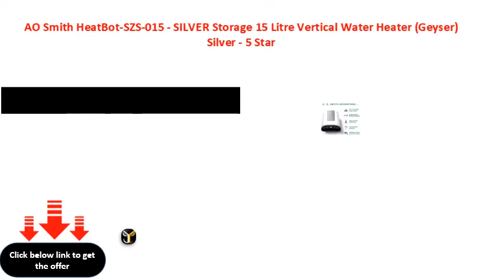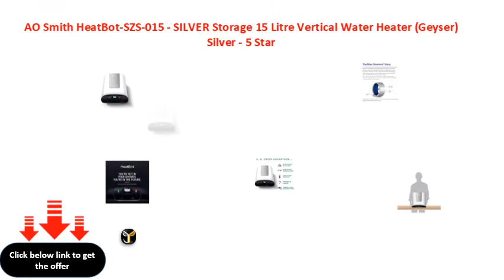AO Smith HeatBot SZS 015 SILVER Storage 15 Litre Vertical Water Heater Geyser Silver 5 Star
AO Smith HeatBotSZS015  SILVER Storage 15 Litre Vertical Water Heater (Geyser) Silver  5 Star